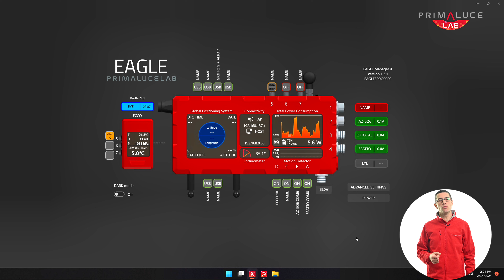How to use ECCO-NTC adapter to automate control of Dew Heater Rings with EAGLE computer and ECCO2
SC, EdgeHD and RASA telescopes come with a closed tube and a front corrector plate that provide many advantages also for astrophotography. But this needs to be protected against dew in particular environmental conditions. By connecting Dew Heater Ring (also with Aluminum Dew Shield) to the EAGLE computer and by using the ECCO2 controller with ECCO-NTC adapter, you can create the best dew prevention solution for SC, EdgeHD and RASA telescopes and automate power provided to Dew Heater Ring based on real time dew point monitoring.